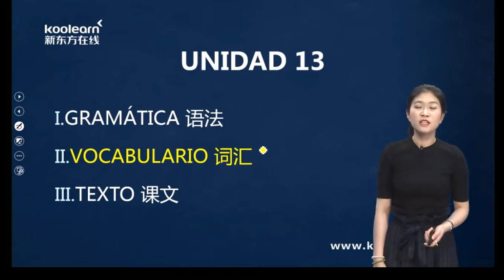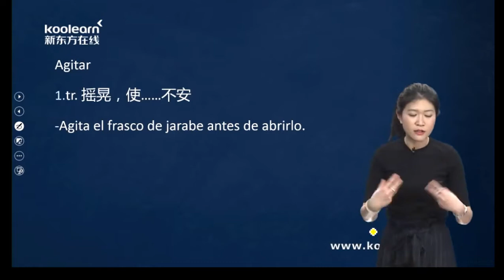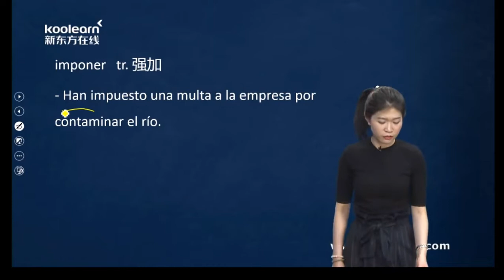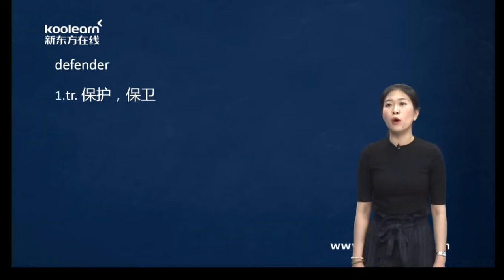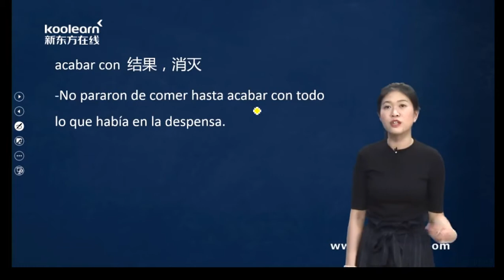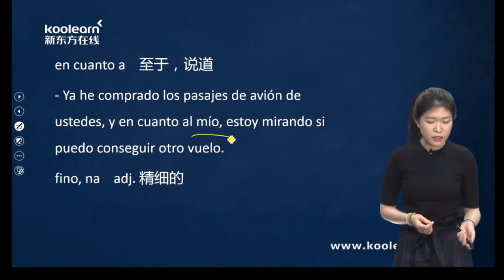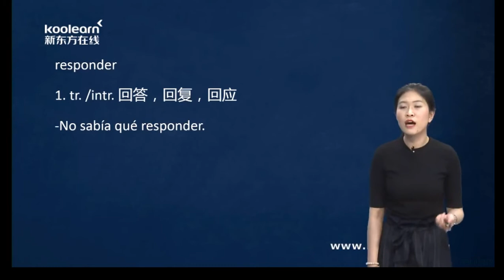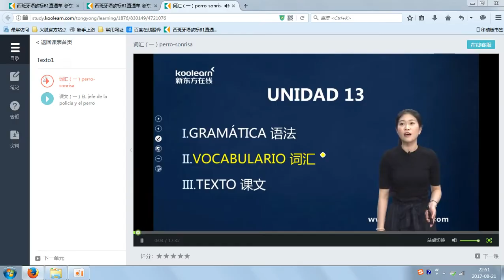02 13 04 词汇（一）perro sonrisa